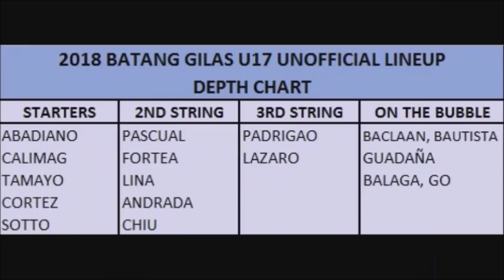Batang Gilas Unofficial Lineup | 2018 FIBA U17 World Cup | June 30-July 8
Our projected Batang Gilas roster to the 2018 FIBA U17 World Cup.

AUSTIN ABADIANO, 5'9" PG
RC CALIMAG, 6'2" SG-SF
CARL TAMAYO, 6'7" F
RAVEN CORTEZ, 6'7" F-C
KAI SOTTO, 7'1" C
FORTHSKY PADRIGAO, 6'0" PG
TERRENCE FORTEA, 5'11" SG
JOSH LAZARO, 6'5" SG-SF
GEO CHIU, 6'9" PF-C
YUKIEN ANDRADA, 6'5" PF
MIGS PASCUAL, 5'11" PG
BISMARCK LINA, 6'5" F